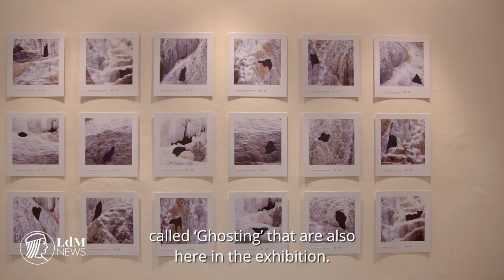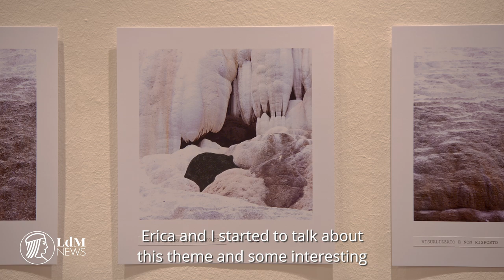Ghosting at LdM Gallery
Lidia Bianchi, Claudia Gori, Leonardo Moretti, Anna Rose and Federica Rugnone are five artists that exhibit their works for the latest exhibition at the LdM Gallery, Ghosting.

Focussing on man's relationship with technology, Ghosting looks into how devices and smartphones have almost become an extension of the human body. A mixed media exhibition it inspires thought and questions about human development and technological advances.